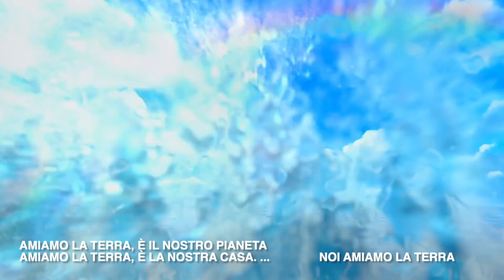Earth - Lil Dicky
Versione tradotta "per bambini"